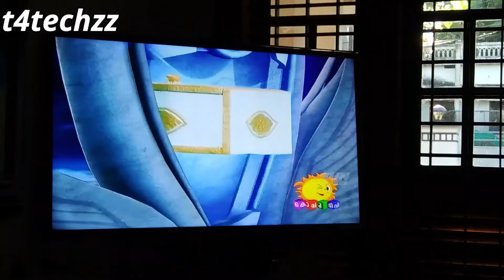SALT ചായ PRANK ON BROTHER 🤣🤣 || ഇത് പൊളിക്കും 💥 || prank_video|| malayalam || youtube || t4techzz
prank video on brother || salt ചായ prank on brother 🤣🤣